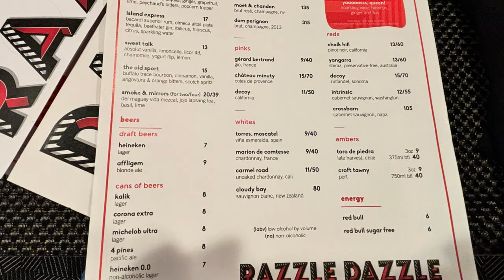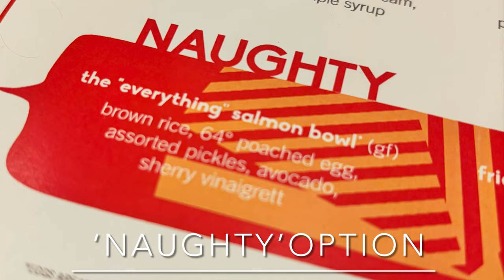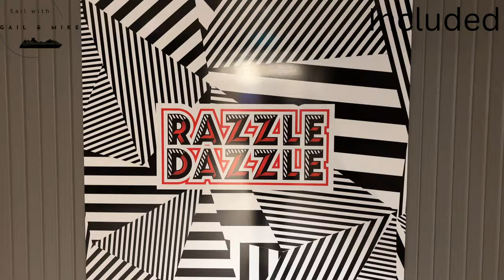Virgin Voyages | Resilient Lady | Razzle Dazzle | Brunch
The food on Virgin Voyages is just fantastic and Razzle Dazzle is no exception….However,  they served me something at brunch that didn’t live up to the billing. Tune in to find out.

Shoreside ship footage by @cruiseshipgraph